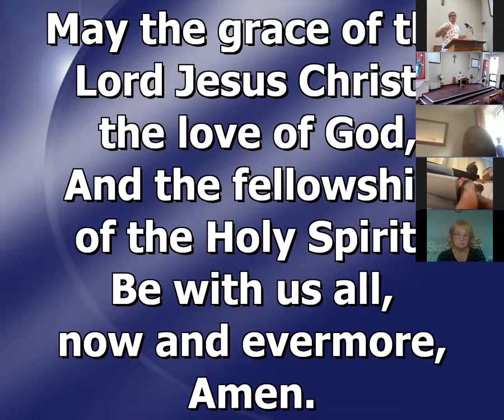20210808 Mark 3 true family